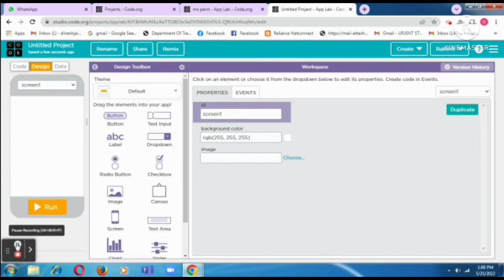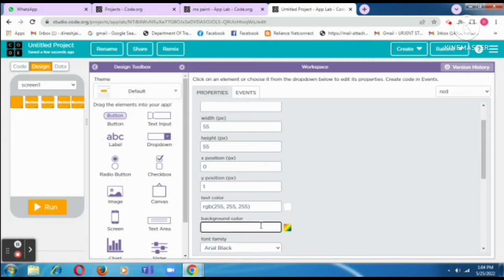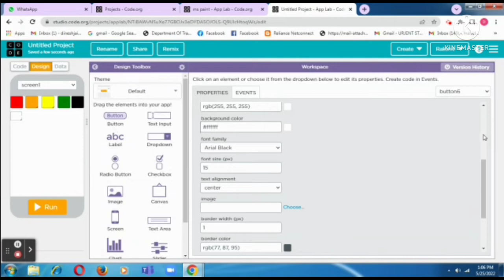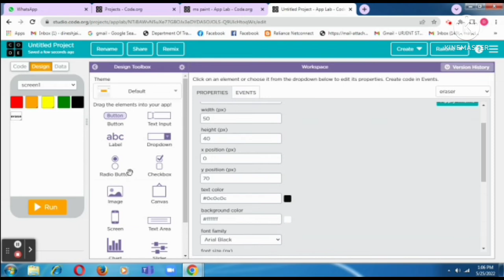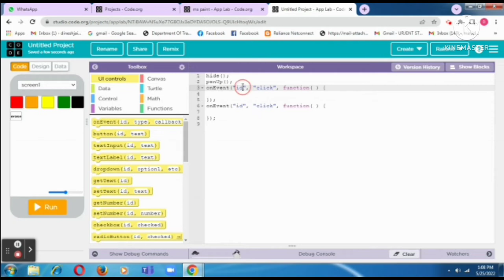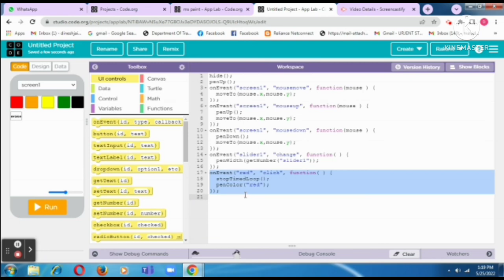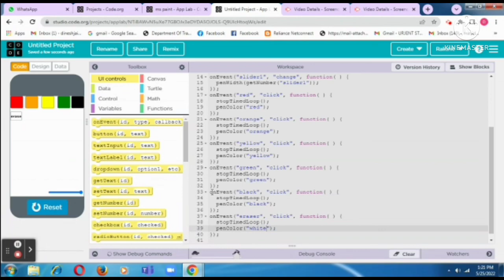how to make a painting app on code.org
join my facebook group to get latest updates